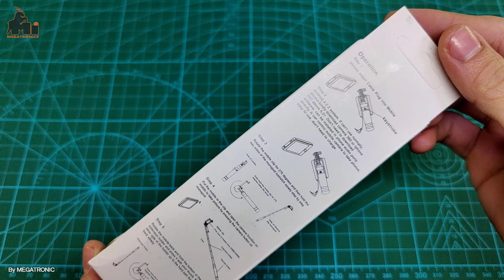SS1-G9SS3 | Selfie Stick Mini Monopod with Aux Cable mobile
selfie stick Mini Monopod with Aux Cable for All Smartphones, No Bluetooth and Charging Required

Universal Extendable Mini Selfie Stick Wired Handheld Self-portrait Monopod Holder
Unique ball-head for easy adjustment to any angle 270 degree rotating
Lightweight, portable, easy to carry Plug in and play Non-slip handle
Compatible with Android 4.2.2 or above and iOS 5.01 or above